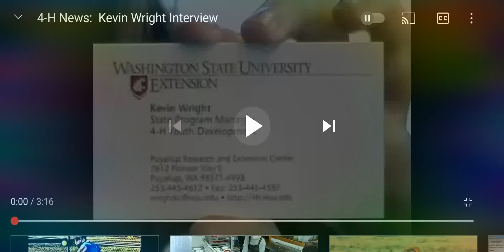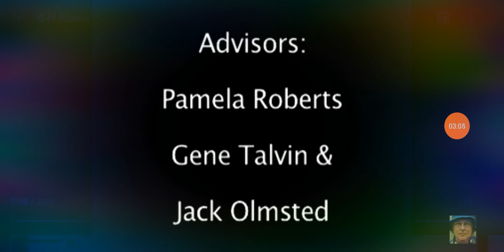4-H News: Kevin Wright Interview + 16:9 (EXTRA#3)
Kevin Wright, State Program Manager 4-H Youth Development